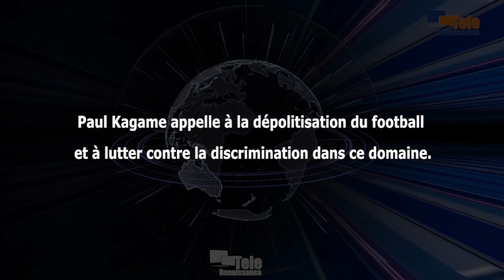La politique et la discrimination dans le football doivent être combattues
La politique, la discrimination, sont les principaux maux qu’il faut prohiber dans le football. C’est l’appel lancé par Paul Kagame. Le président rwandais l’a dit lors du 73e congrès de la Fédération internationale de football qui s’est tenu à Kigali au Rwanda le jeudi 16 mars. Congrès au cours duquel Gianni Infantino a été réélu à la tête de la FIFA.